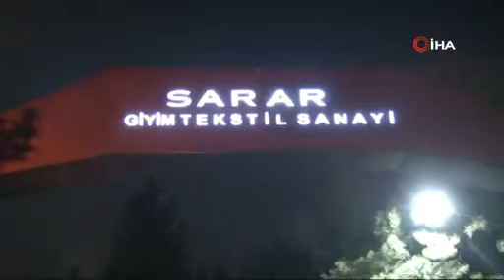Cemalettin Sarar ve eşi rehin alınarak soyuldu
Sarar Şirketler Grubu Yönetim Kurulu Başkanı Cemalettin ve eşi Zehra Sarar, maskeli 3 kişi tarafından rehin alındıktan sonra soyuldu.